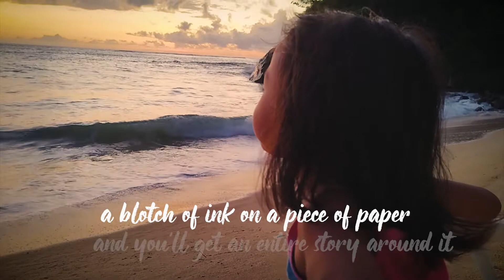LIFE LESSON ABOUT CREATIVITY | RAFFY RODRIGUEZ COLLECTIONS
Travel Videos, Food Vlogs, Mountaineering, Barkada Vlogs, Current Events